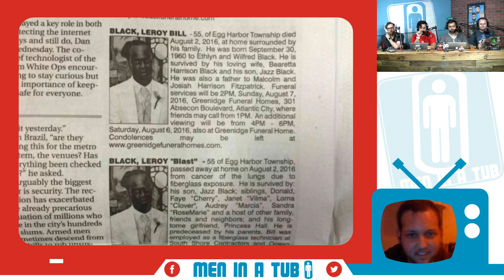Leroy Black Has Obituaries On The Side